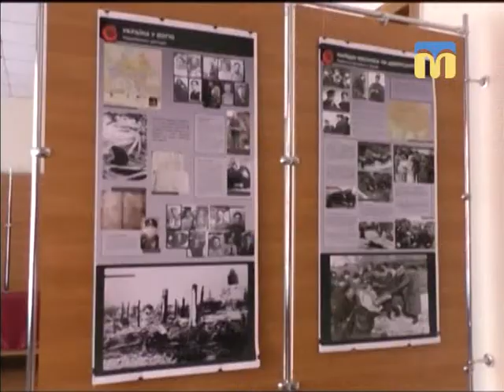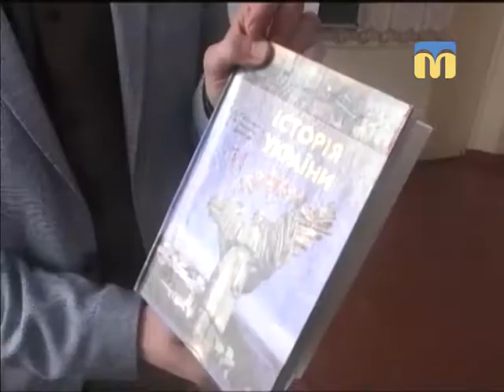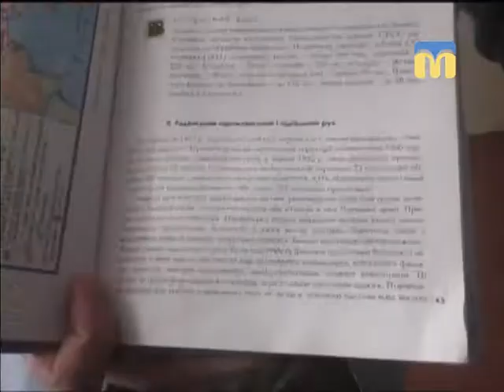Телевізійні новини Миколаївщини - 17:00 — (01.03.2018)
Інформаційна картина дня (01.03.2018) поглядом кореспондентів телеканалу “Миколаїв” (випуск новин — 17:00):
- Корюківка: забута трагедія;
- сніг у Миколаєві;
- ситуація в зоні проведення АТО;
- аварія на тепловій магістралі в Южноукраїнську;
- Олександр Абраменко отримав державну нагороду від Президента України.